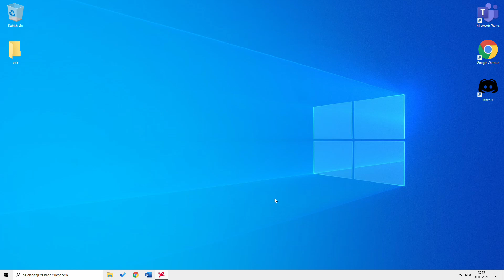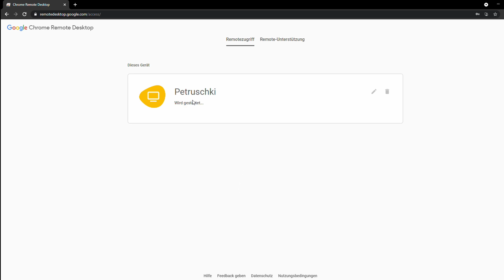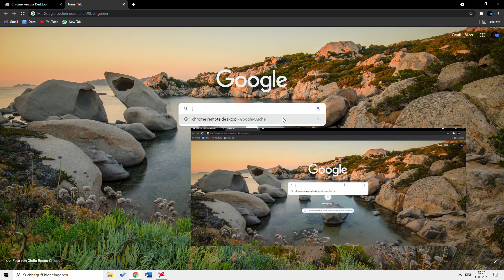PC mit dem handy steuern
In diesem Video zeige ich dir wie du deinen PC mit dem Handy steuern kannst!
Sodass du dein Handy als Maus, Tastatur oder Bildschirm für deinen PC verwenden kannst oder bei einen anderen eine PC Fernwartung durchführen kannst.

Installation  0:00
Einrichtung 0:55
Verbinden 1:35